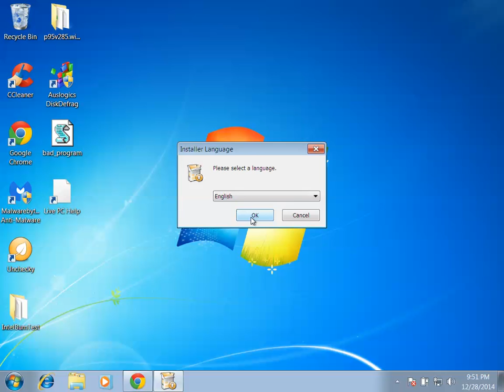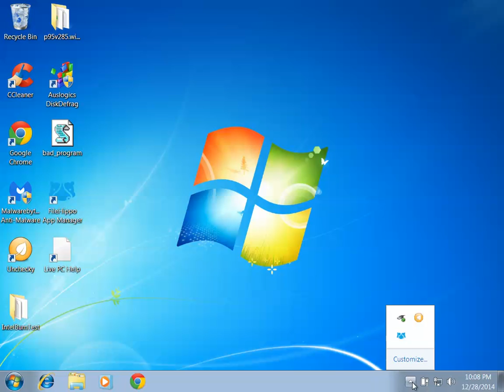FileHippo App Manager- Demo - Keep Your Programs Up to Date - Automatic Notification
Demo shows how to use FileHippo App Manager to get notifications when new version of your other programs are available.Keeping your programs up to date is important.You will receive performance and security updates; as well as bug fixes.This is a free tool